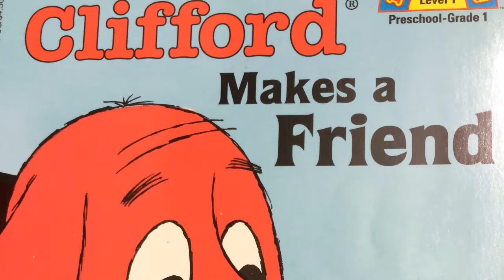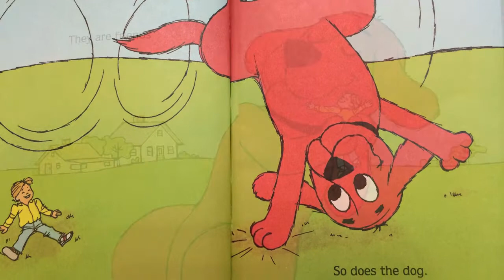Clifford Makes A Friend (read aloud)